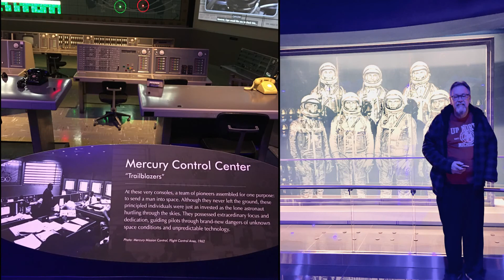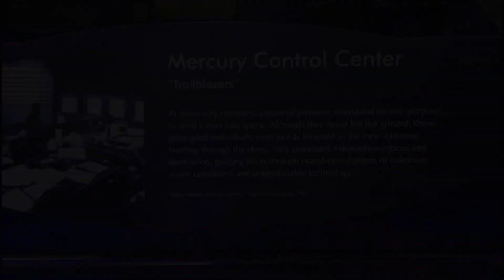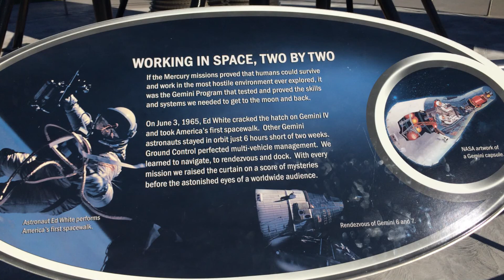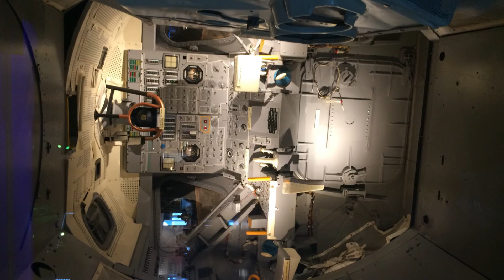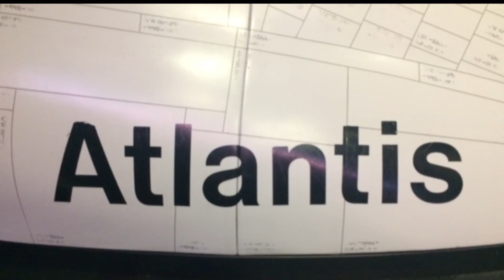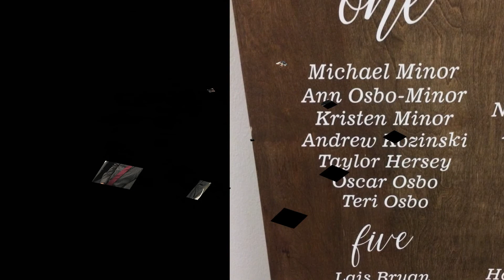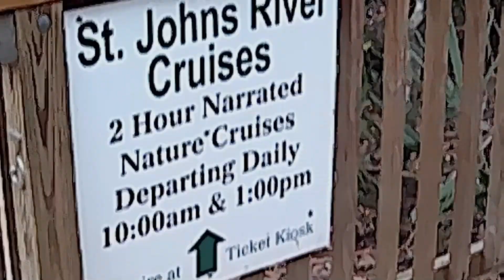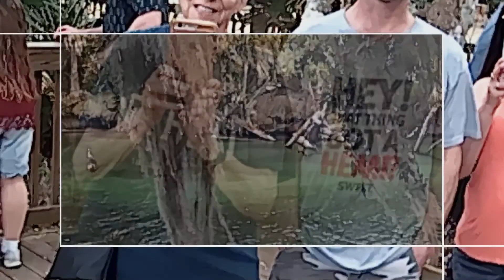Florida wax, Space Center, Wedding and Manatees'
In Florida we saw the wax museum, Kennedy Space center, lunch pad 11, Kara's Wedding, and the Manatees' ,NASA